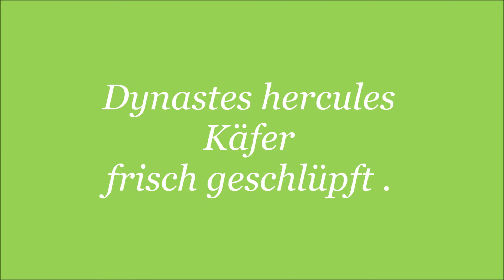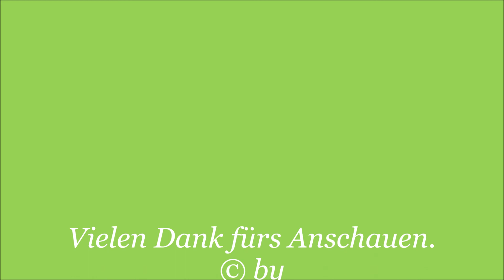Dynastes hercules Käfer frisch geschlüpft.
Hier seht ihr mein 2.DHH Männchen welches vor ein paar Stunden frisch geschlüpft ist.